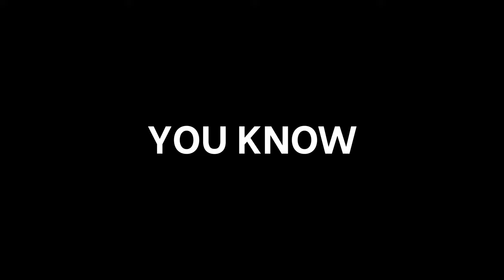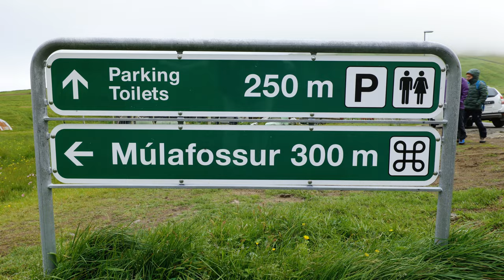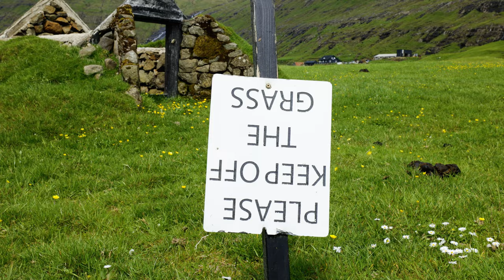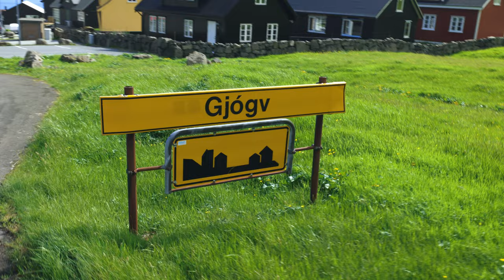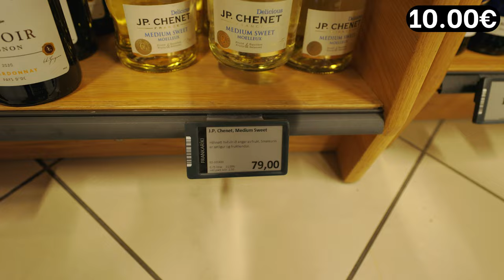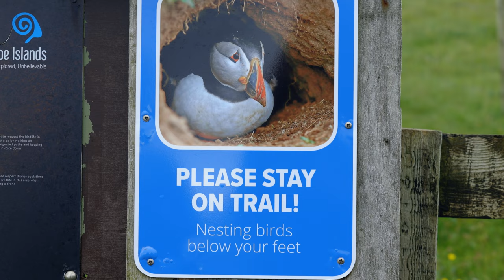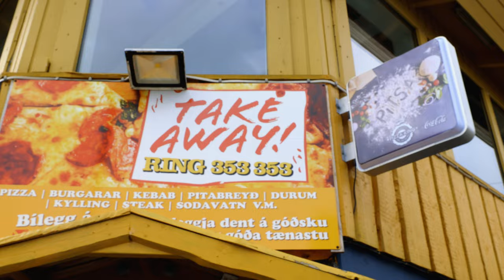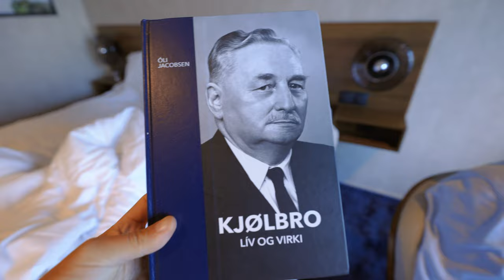This Island is an Expensive Paradise for Introverts!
faroese faroe islands 4k faroe islands tourism torshavn guide to the faroe islands kalsoy